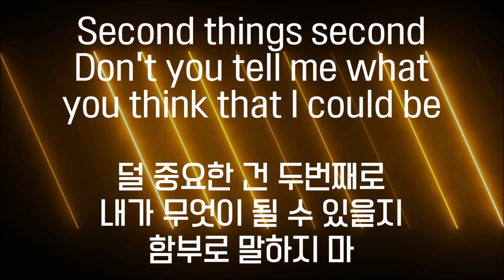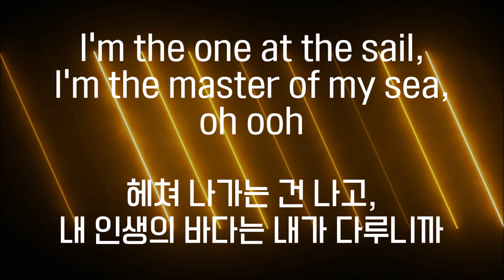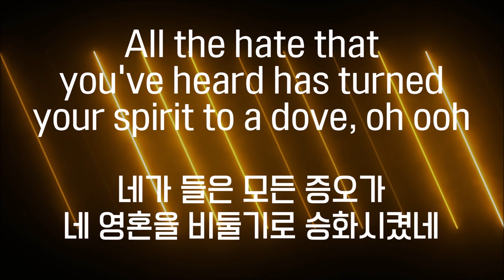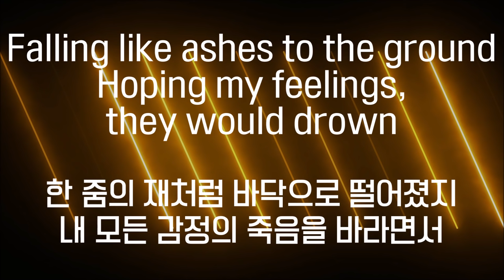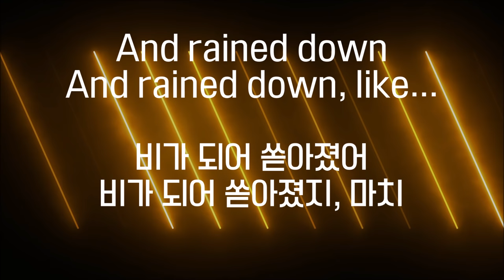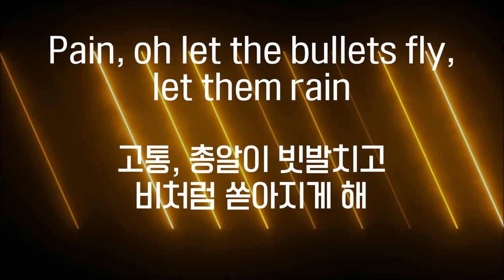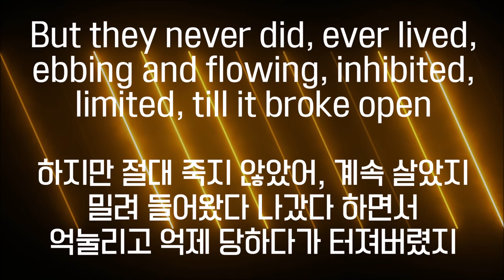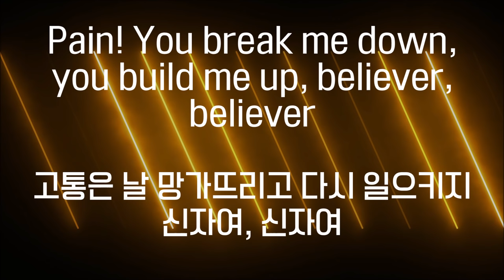Imagine Dragons - Believer (한국어 자막/해석/가사)